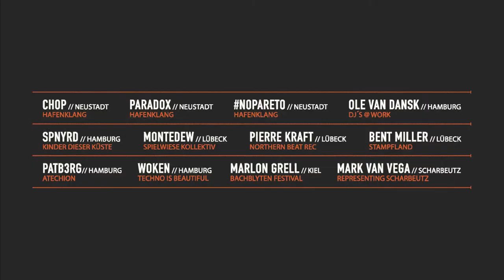❌ Hafenklang Vol. 4 // Powered by VR Bank // Sa. 02. Juni 2018 - Promoclip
❌ Ahoi Neustadt! Festhalten bitte! ⚓️
Lange habt Ihr gewartet - nun ist es offiziell: Am 02. Juni 2018 werden wir das Neustädter Nachtleben vollständig verändern. 😱 Mitten im Hafen wird das alte TV-Studio der ZDF Küstenwache zu einem urigen Underground Club.! 😍 💯

► CHOP
Neustadt // Hafenklang

► PARADOX
Neustadt // Hafenklang

► OLE VAN DANSK
Hamburg // DJ´s @ Work

► SPNYRD
Hamburg // Kinder dieser Küste

► MARLON GRELL
Kiel // Bachblyten Festival

► MONTEDEW
Hamburg // Spielwiese Kollektiv

► PIERRE KRAFT
Lübeck // Northern Beat Rec

► BENT MILLER
Lübeck // Stampfland

► PATB3RG
Hamburg // CÆLUM

► WOKEN
Hamburg // Techno Is Beautiful

► MARK VAN VEGA
Scharbeutz / Representing Scharbeutz

► EINZELTICKET
Vorteile: Schneller Einlass über unsere Fast Lane, vergünstiger Ticketpreis, Specials am Eingang
Vorverkauf: ► 10.00€ // Abendkasse: ► 13.00 €

► 5 FREUNDE TICKET - ab 18 Jahren!
Eintritt für 5 Personen, 1x Getränkeflotte, 5 exklusive Getränkebecher (powered by VR Bank), 5x Rabatt für einen Hafenklang-Burger und vieles mehr!
Nur im Vorverkauf: ► 99.00 €

Du trägst dein "altes" Hafenklang-Bändchen noch? - Das hat Stil! Wir gewähren jedem treuen Bändchenträger vergünstigten Einlass an der Abendkasse.

Tickets sind in limitierter Auflage ab Mittwoch, den 16. Mai an folgenden Vorverkaufsstellen erhältlich:

☻ Neustadt i.H. // VR Bank Filiale Neustadt
Am Markt 14, 23730 Neustadt in Holstein
☻ Neustadt i.H. // Konzertagentur Haase
Lienaustraße 10, 23730 Neustadt in Holstein
☻ Pelzerhaken // Lübecker Bucht Tourismus
Dünenweg 7, 23730 Neustadt / Pelzerhaken
☻ Scharbeutz // Lübecker Bucht Tourismus
Strandallee 134, 23683 Scharbeutz

❌ Allgemeine Informationen
Datum: Samstag, 02. Juni 2018
Start: 21.00 Uhr
Ort: Haus der Manufakturen // Ehem. ZDF Küstenwache-Studio
Werftstraße 9, 23730 Neustadt in Holstein

☻ Einlass: Ab 16 Jahren (mit einem gültigen
Erziehungsbeauftragungsschein / Partyzettel)
☻ Genres: House // Techno // Black Surprise

VR Bank Ostholstein Nord - Plön eG
C. F. Janus GmbH & Co
expert Neustadt
Von Poll Immobilien Neustadt in Holstein
TAXI Janssen
Fitness Loft Neustadt
Schrift-Art Lichtwerbetechnik
der reporter
Hafenheimat / Stadt Neustadt in Holstein
United Escape Festival
Schessnick Medien
Hypnose-Neustadt.de

❌ Weitere Infos folgen in Kürze!

Du hast Fragen oder Anregungen? Wir sind für Dich da und haben immer ein offenes Ohr! Wir freuen uns darauf!

- Änderungen vorbehalten -